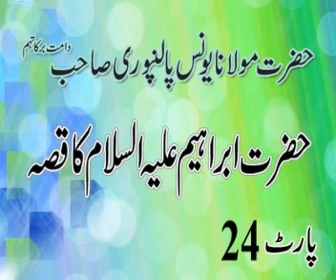HAZRAT IBRAHIM ALAIHISSALAM KA QISSA